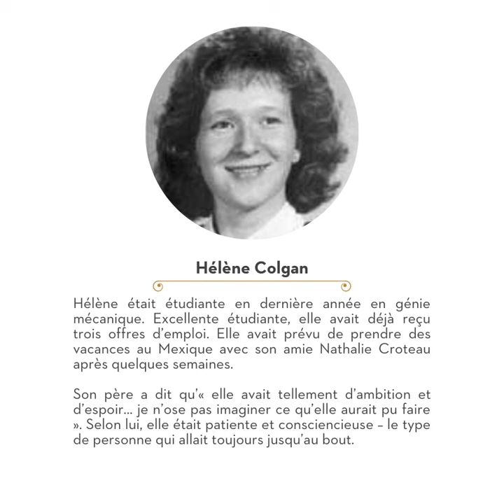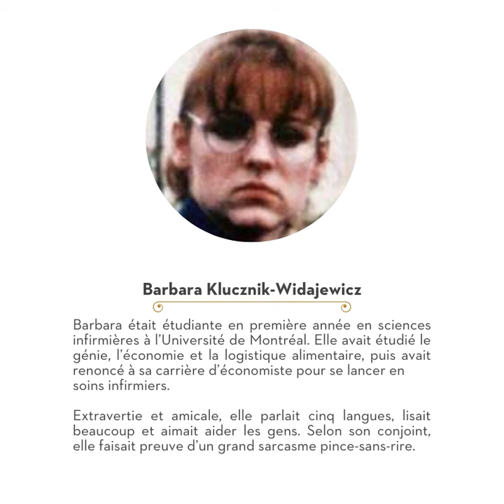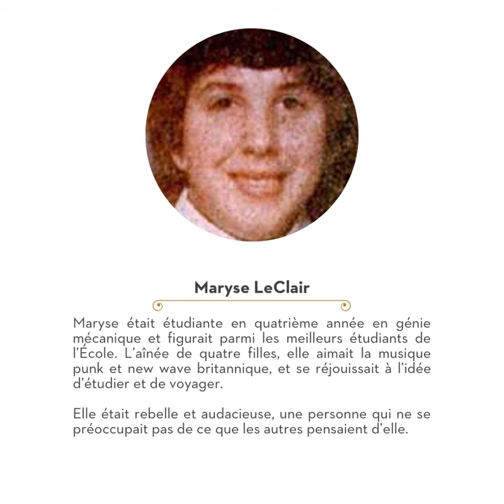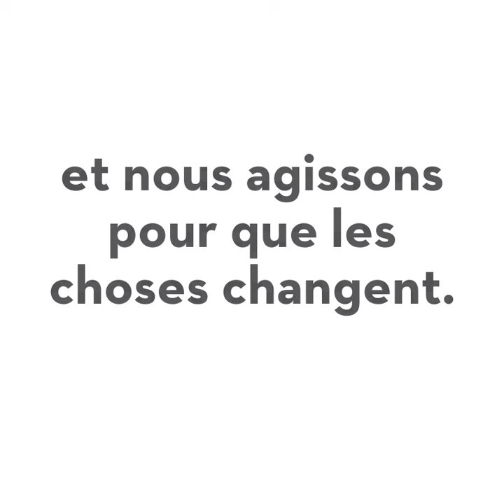Nous nous souvenons: Journée nationale de commémoration et d'action, le 6 décembre